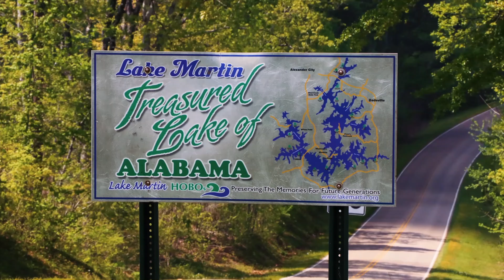Lakin' Like A Local at Lake Martin - Episode 3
We call Lake Martin home, but we are excited to share our little piece of paradise with you.  As the locals, we want to share some of our personal, insider local tips with you. You will learn about some of our favorite spots and things to do both on and off the water.  We hope you like the series we have put together for you, “Lakin’ Like a Local,” where you can check out the totally unscripted recommendations from us, the residents of the Lake Martin area. Catch more episodes right here!